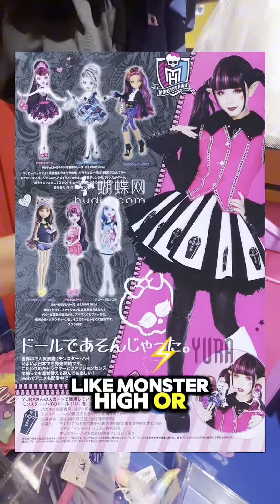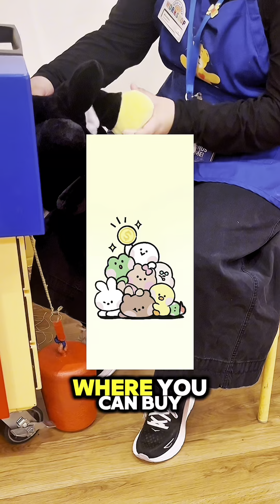Sanrio LOST MEDIA